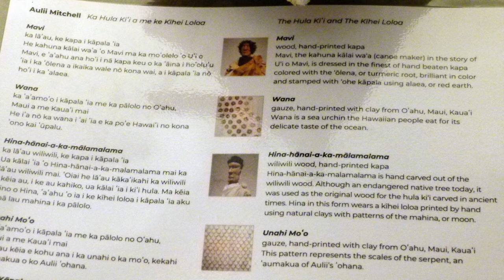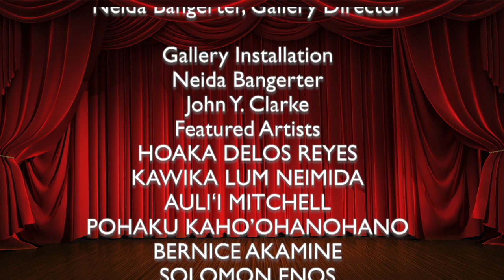2 6 23 Review of Ike Kanaka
ʻIke Kanaka is the latest exhibit at the Schaefer International Gallery of the Maui Arts &. Cultural Center. Ten Kanaka Oiwi from throughout Hawaiʻi and the mainland were asked to participate in the exhibit, which features traditional materials and techniques in a contemporary interpretation that honors the past, celebrates the present and looks forward to the future. This is the final exhibit by Gallery Director Neida Bangerter, she is retiring after 23 years and 152 shows. Quite a record and one which has beautified, educated, stimulated and entertained 1000ʻs of residents and visitors alike. She will be tough act to follow.